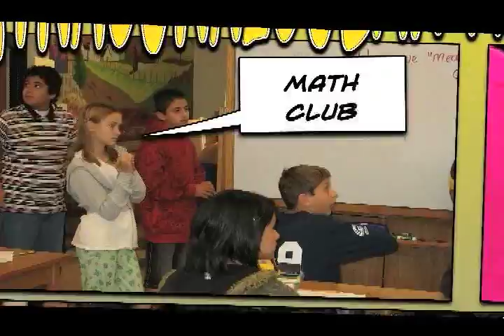WEST CHICAGO MIDDLE SCHOOL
WEST CHICAGO MIDDLE SCHOOL HANDBOOK